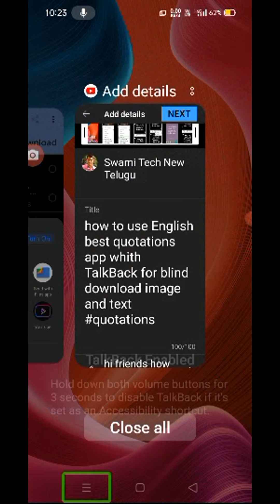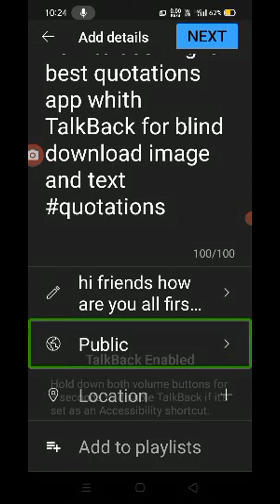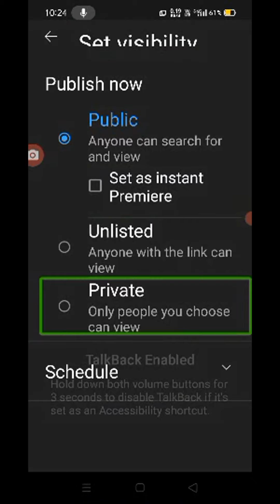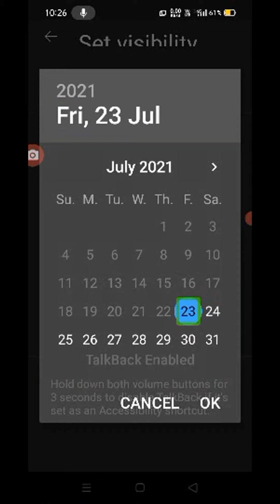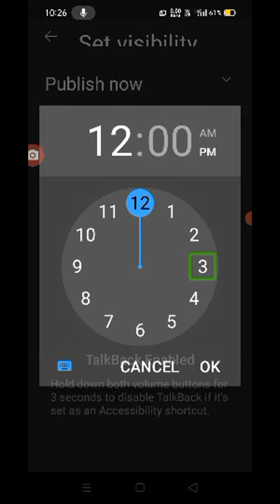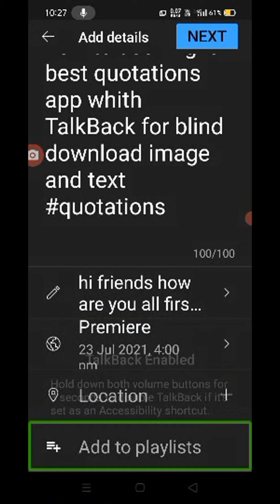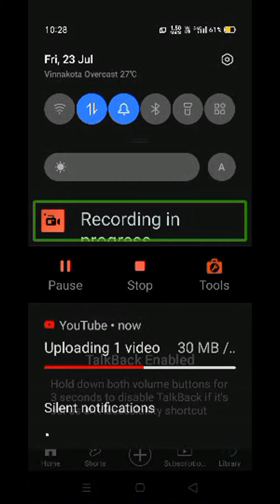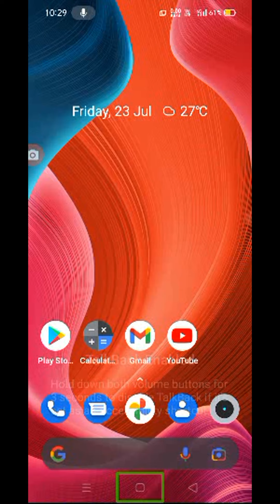how to upload video YouTube schedule with TalkBack for blind and visually impaired persons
welcome to Swami take new Telugu YouTube channel my channel subscribe to Bell icon activate all notifications received your mobile and male my videos like share friends and family members your Facebook and WhatsApp groups and social media all groups your solutions and your support me thank you comments all join my WhatsApp group Tech smart business mobile technology business ideas jobs computer technology job in my WhatsApp group follow me my telegram channels Swami take new Telugu mobile apps and computer softwares s my telegram channel premium app deals and premium app sales and premium apps free daily updates follow me my telegram channels friends thankyou all
my dear friends watching full video thank you all